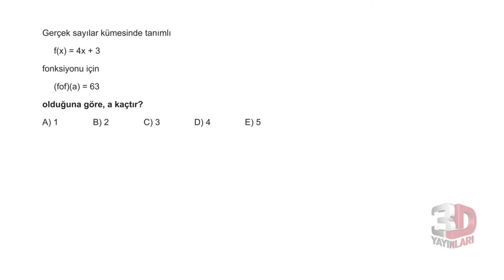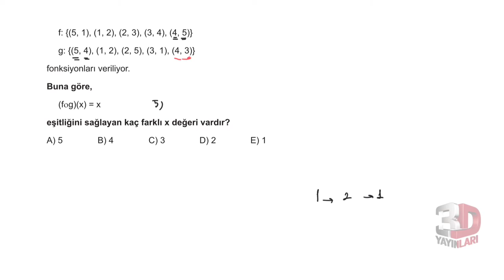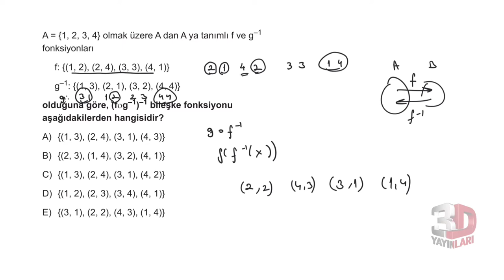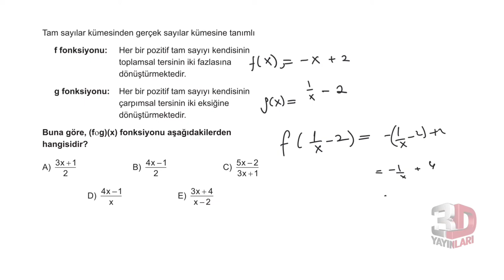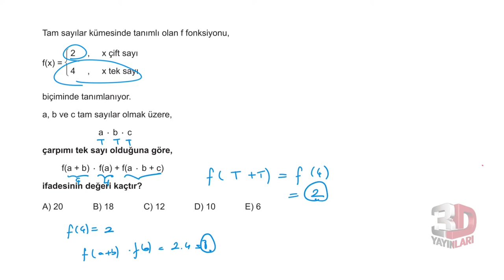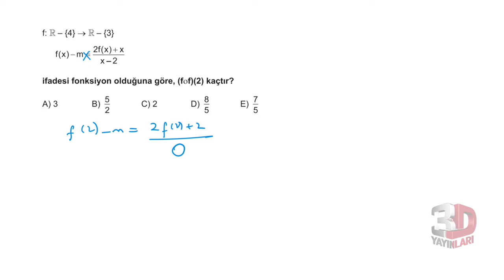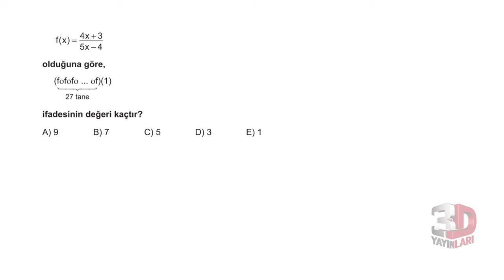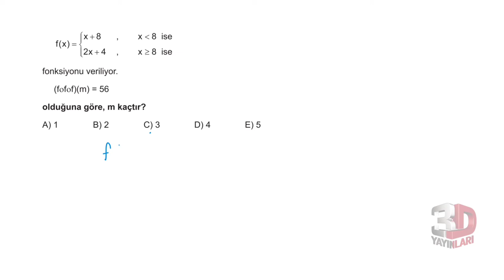3D TYT MATEMATİK BÖLÜM -3 TEST -10(FONKSİYONLAR)